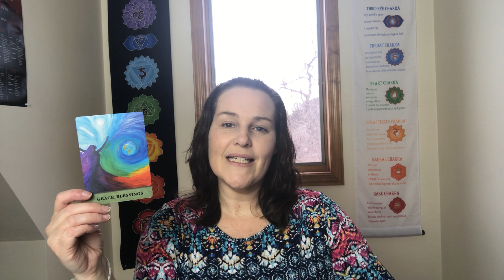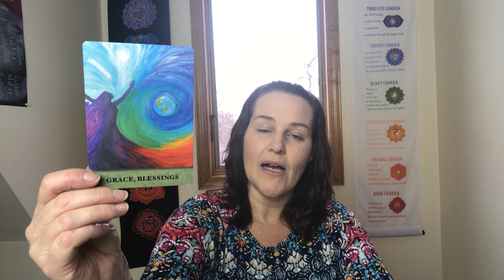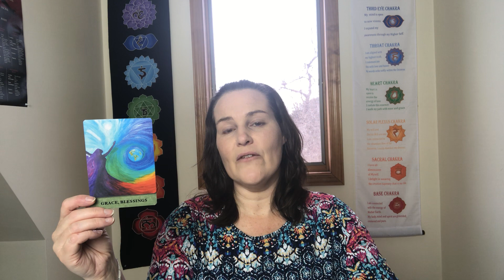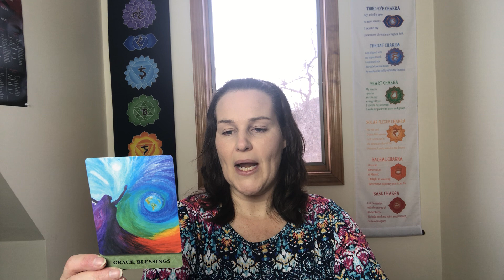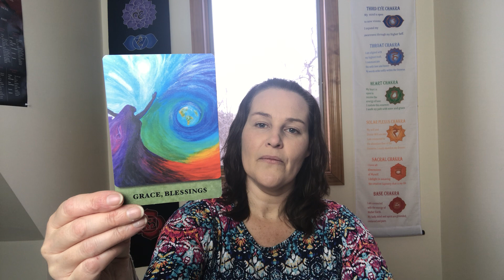Intuitive Tuesday(Feb 4th) Feb 2nd- 8th 2020 weekly reading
Welcome to Robin's Authentic Wellness YouTube channel!

Grace and Blessings - Notice the Grace and Blessings we receive each day.

Affirmation - "I am blessed in many ways. I am thankful for all of the manifestation of grace in my life."

I am a little late in posting this video as I received news of someone close to me having a stroke. This was recorded before receiving the news.

Visit some of my other links!

Please click here, if you would like to book any of my services.